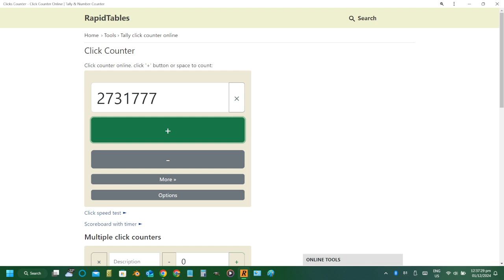Clicker counter progression (2.73 million clicks)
This is my progress for my clicker counter. This was recorded with OBS Studio, while I took a bunch of screenshots, then put them in a slideshow in OBS (OBS studio has a slide show source btw).

And also, I don't know why my computer says that it is january 12 2024, it's actually january 13 2024 the time I uploaded this (the screenshots were taken on jan 13 2024 too)